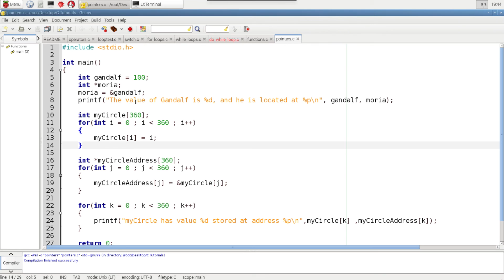Learn C Programming on Raspberry Pi - 18 - Pointers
In this video tutorial I introduce the concept of pointers. In this example I am using Geany on the Raspberry Pi, but the concept is the same in any C program in any other environment.